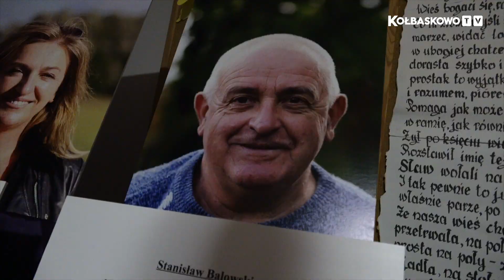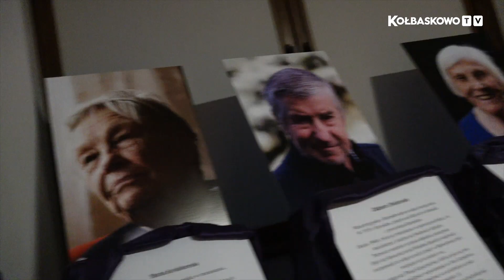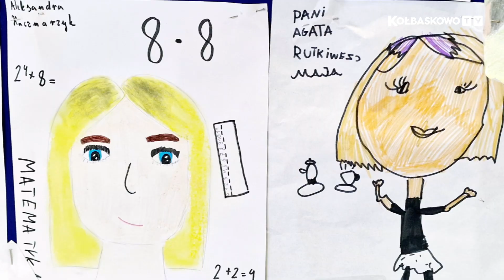Aktualności Gminy Kołbaskowo - 27.10.2023 / KOŁBASKOWO.TV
Dziś w programie:
- Za nami Pixelon Retro Gaming
- W GOKSiR odbył się spektakl "Pół na Pół"
- Wystawa pt. "Bo warto" w Barnisławiu
- Jesienne wystawy w szkołach gminy Kołbaskowo
- "To my oczami dzieci" - wystawa prac uczniów szkoły w Przylepie
- Już w środę Dzień Wszystkich Świętych